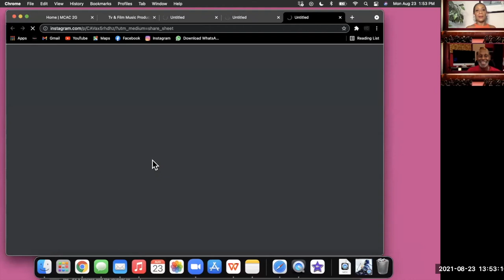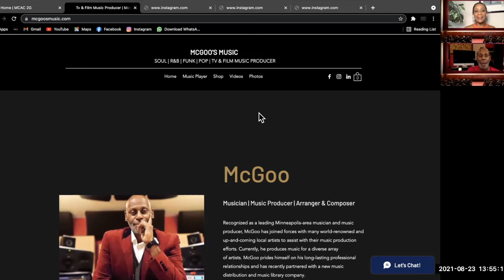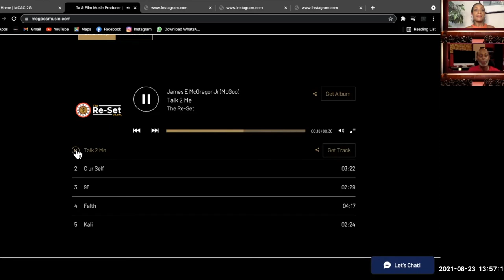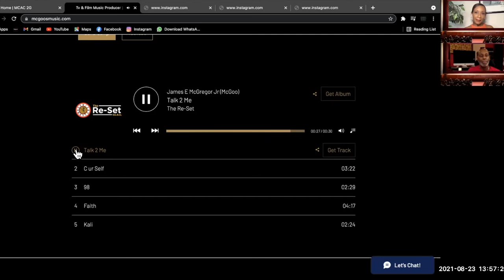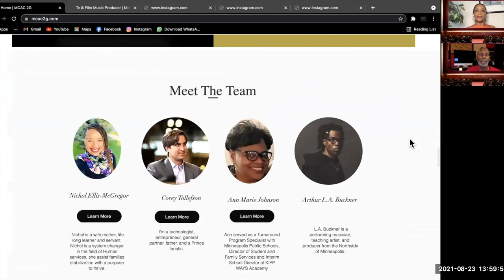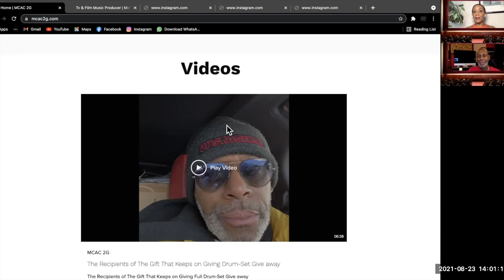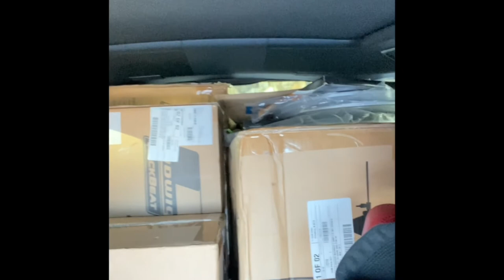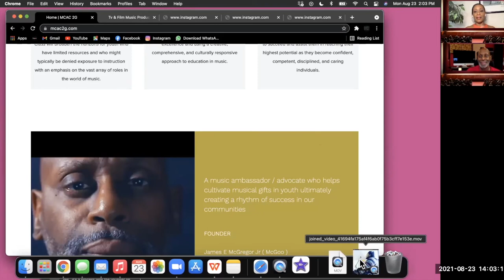"15 Min of Fame" with James E. McGregor Jr. (McGoo)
Coming to the Stage- Mr. James E. McGregor Jr. (McGoo)
Musician, Drummer, Vocalist, & Production Manager to the Stars!

Clients: Prince, Beyonce, Ciara, Lizzo & More!

Tune in to listen to his Amazing Journey!